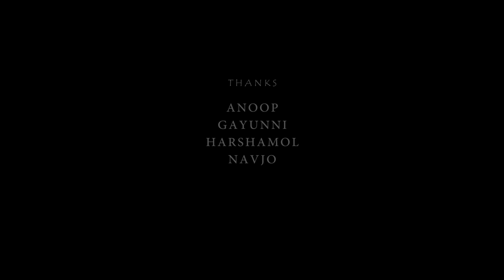റൂഹേ..തളരാതെ..! (Roohe..Thalarathe..!) | Malayalam Cover Song | Neru Movie | moodtapes_by_sachind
This is the cover version of the beautiful song 'റൂഹേ..തളരാതെ..!(Roohe... Thalarathe)' from the Malayalam movie Neru. This cover is a tribute, not intended for any commercial use.

Cover Song Details:
Song : Ormakal Nakhangalal..
Location: Music Room, IIT Madras

Credits and copyrights (Original):
Movie : Neru
Director : Jeethu Joseph
Lyrics : Vinayak Sasikumar
Singer : Karthik
Banner : Aashirvad Cinemas